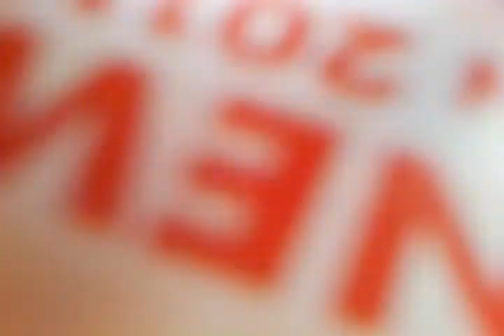Dingda ardenis and irielys dancing at sixflags